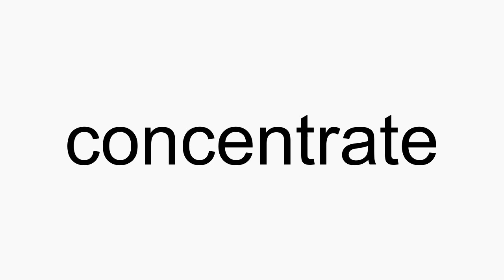How to pronounce concentrate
concentrate American English pronunciation. How to pronounce concentrate correctly. How to say concentrate in proper American English.